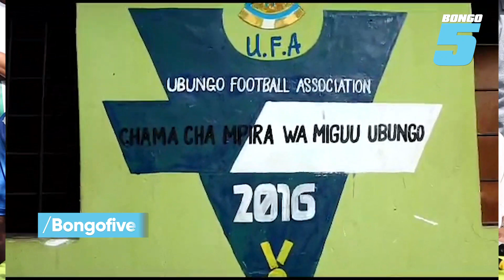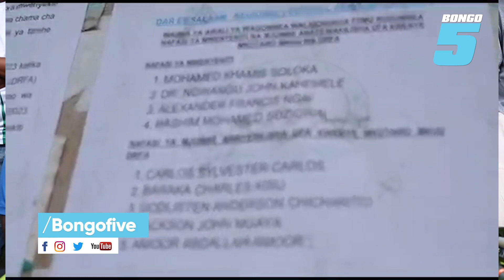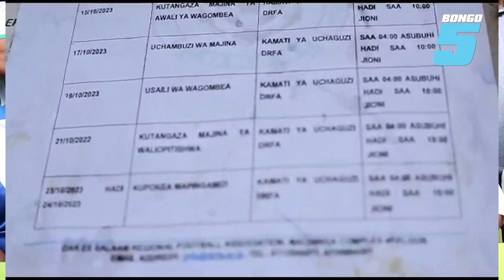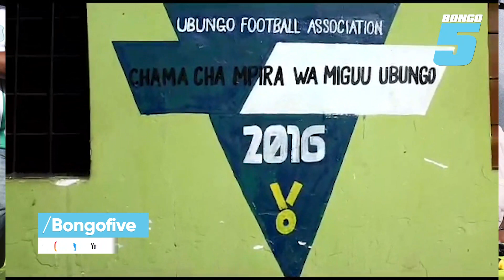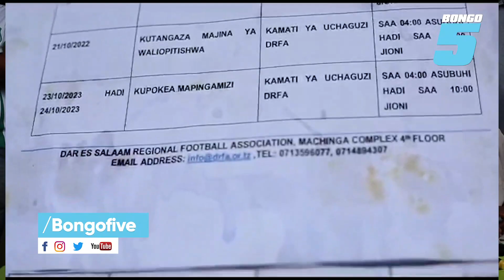CHAMA CHA MPIRA WILAYA YA UBUNGO CHAIWASHIA MOTO DRFA/HATUFANYI UCHAGUZI KAMA HAUZINGATII SHERIA